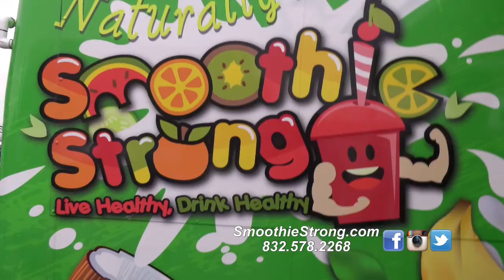Smoothie Strong Short Version 2